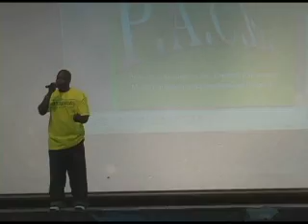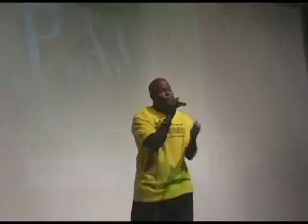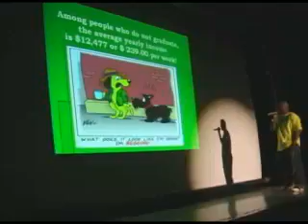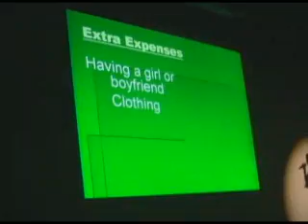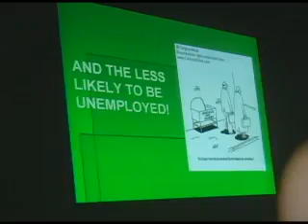R.O.K-T.V. Feat P.A.C.E. at El Camino Real High School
R.O.K-T.V. Live performance by R.O.K through the P.A.C.E. program(Promoting academic creative Through Expression) at El Camino real high school.